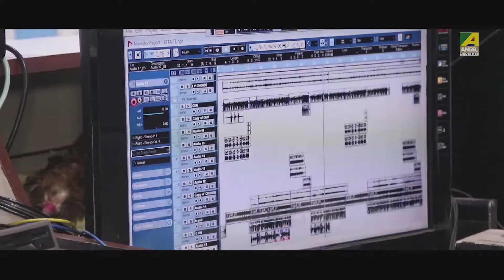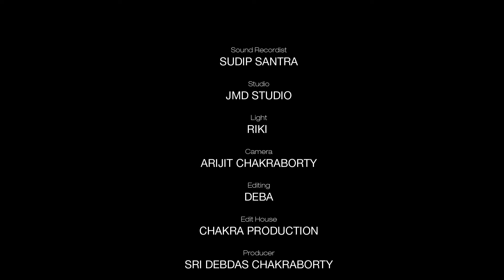Sabuj Moner Aakash | Bengali Modern Song | Full Video | Sreeradha Bandyopadhyay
Listen to the Romantic Bengali Modern Song- Sabuj Moner Aakash in the voice of Sreeradha Bandyopadhyay.

Song : Sabuj Moner Aakash
গান : সবুজ মনের আকাশ
Album : Sabuj Moner Aakash
Artist : Sreeradha Bandyopadhyay
Music Director : Gautam Dsun
Lyricist : Gautam Dsun
Mood : Happy
Theme : Nature
Label : Angel Digital